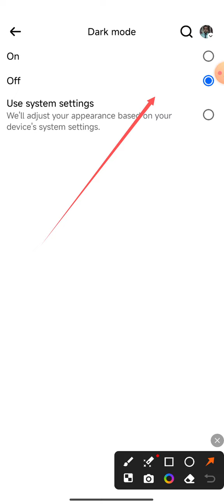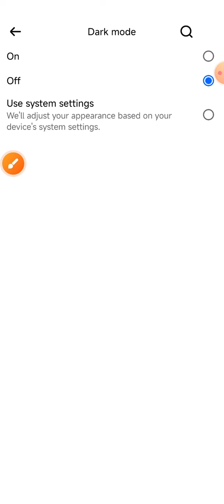How to do dark mode and white mode on Facebook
This video name is How to do dark mode and white mode on Facebook. This video very important for Facebook page user people and also important for all Android phone user people.

Dark mode on Facebook
Light mode on Facebook
Dark and light mode on Facebook